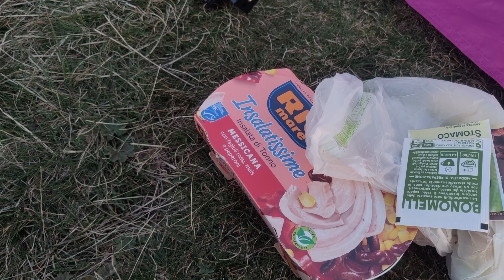Weekend in tenda - reportage a pellicola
Mini-vlog del weekend che abbiamo fatto in tenda ad inizio autunno.
Tante risate e tanto disagio, e qualche bello scatto a pellicola XD